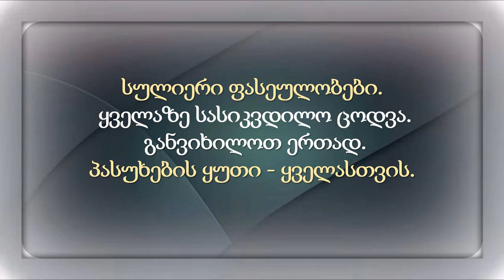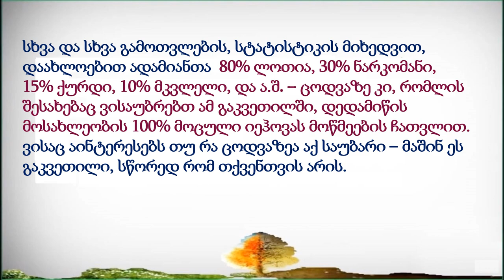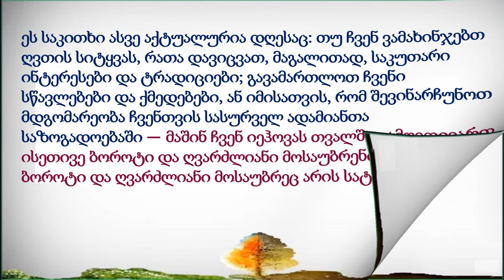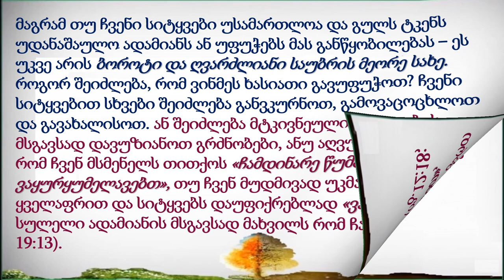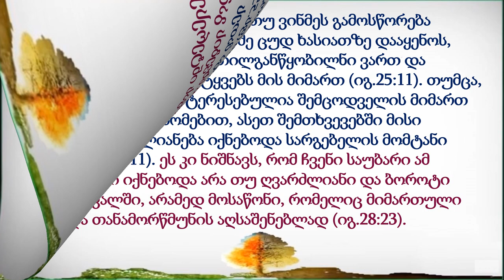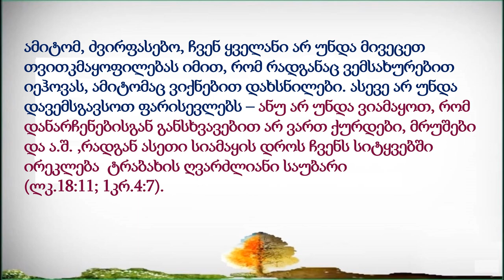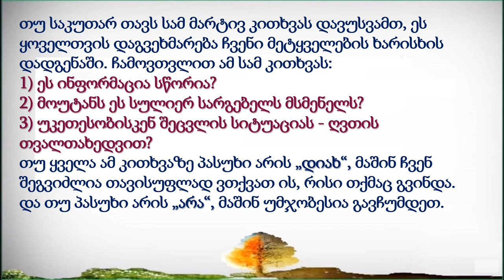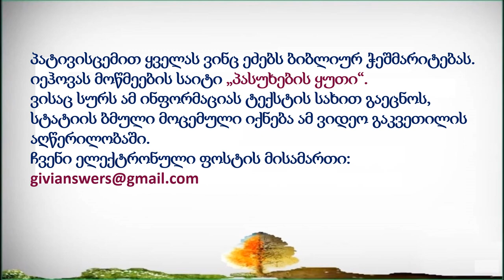10.45 ყველაზე სასიკვდილო ცოდვა. იეჰოვას მოწმეები